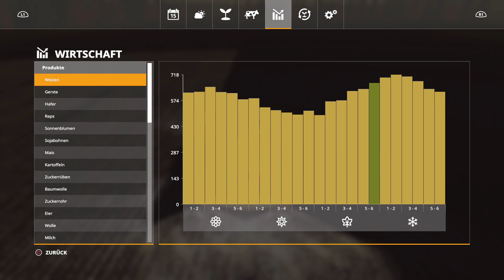PS4 LS19 #742 "den Rest Raps verkaufen" LetsPlay | Vorpommern Rügen